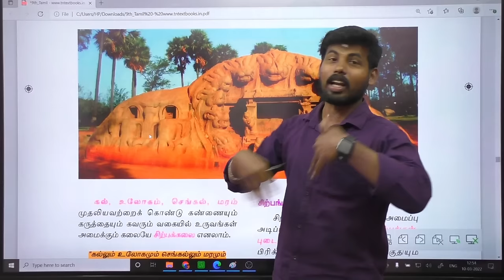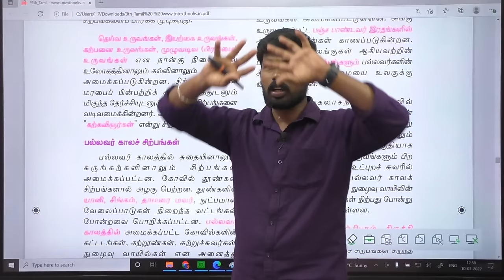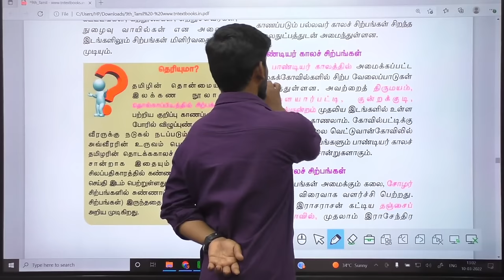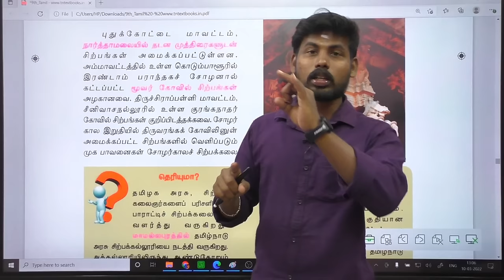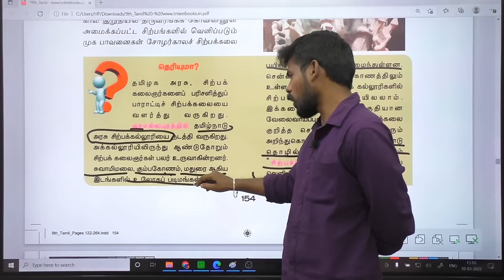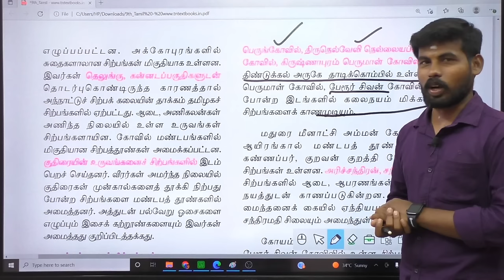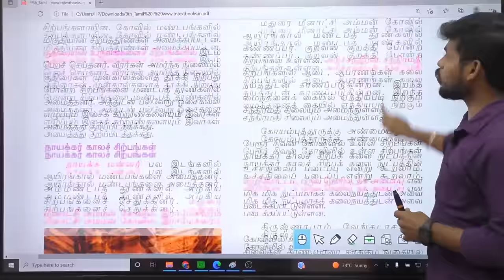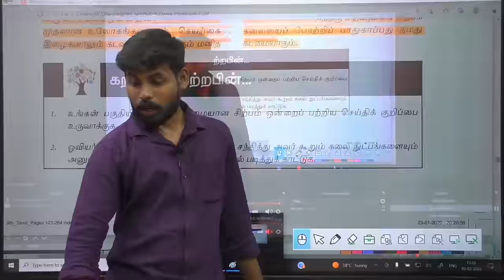9th TAMIL NEW BOOK - UNIT -6 சிற்பக்கலைகள் உறுதியாக ஒரு வினா வரும் உறுதியாக படியுங்கள்